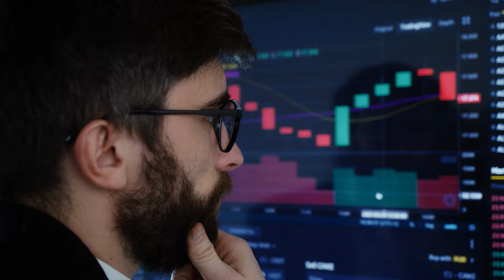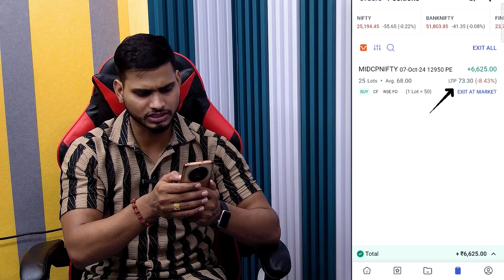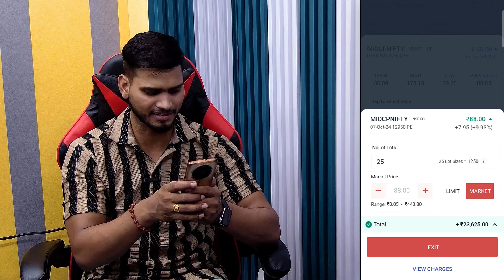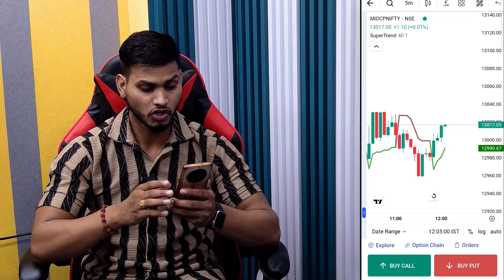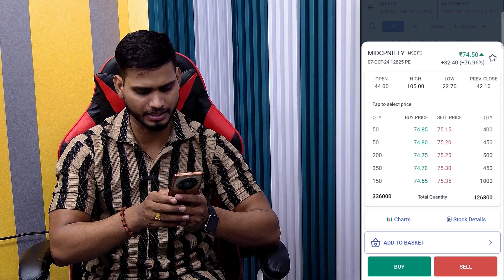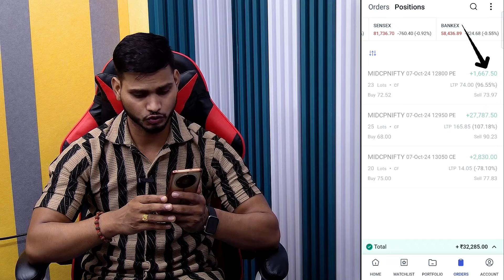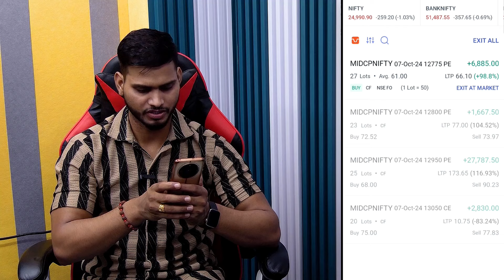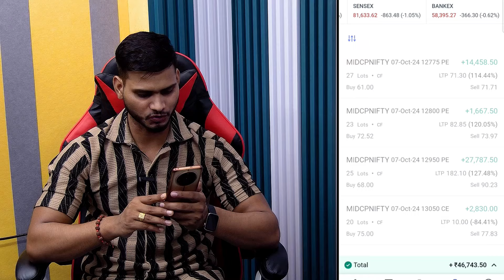BIGGEST PROFIT IN ONE DAY FROM TRADING || OPTION TRADING || TRADER PANKAJ GUPTA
Your Query:- 👇👇

Best book for trading
Best trading book
Trading ke liye sabse acchi book